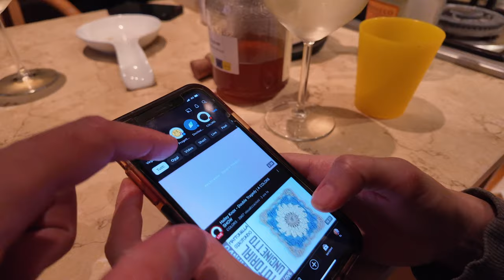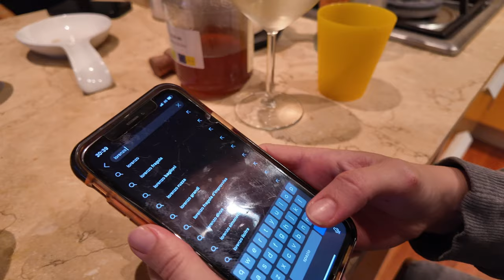NON L'HO IMPRESSIONATA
il risotto non ha riscosso successo :(